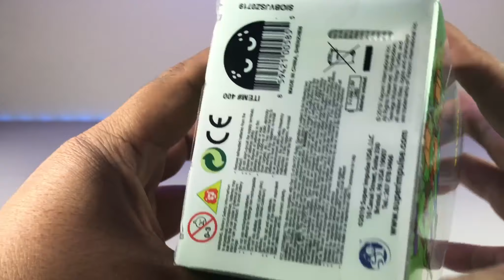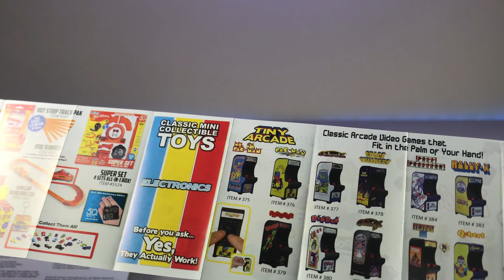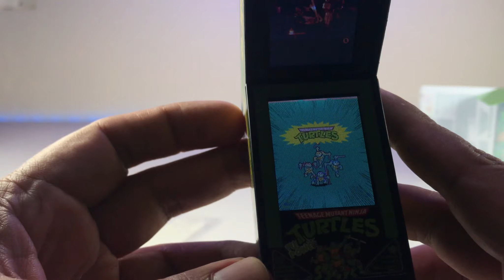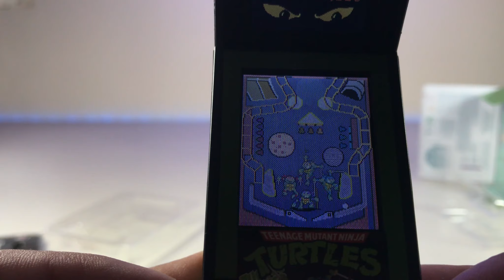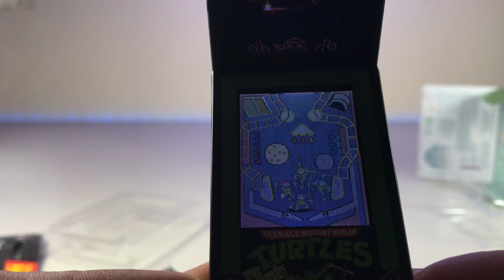TMNT Mini Pinball | Boardwalk Arcade | Review en español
𝙋𝙧𝙤𝙙𝙪𝙘𝙩𝙤𝙨 𝙦𝙪𝙚 𝙪𝙩𝙞𝙡𝙞𝙯𝙤 𝙥𝙖𝙧𝙖 𝙘𝙧𝙚𝙖𝙧 𝙡𝙤𝙨 𝙫𝙞𝙙𝙚𝙤𝙨:
𝗜𝗟𝗨𝗠𝗜𝗡𝗔𝗖𝗜𝗢𝗡
Panel LED
Tira LED RGB
Lámpara frontal

𝗔𝗨𝗗𝗜𝗢
Micrófono Yeti
Micrófono condensador Phantom
Cable de audio XLR
Filtro Anti POP
Consola Mezcladora de audio

𝗔𝗖𝗖𝗘𝗦𝗢𝗥𝗜𝗢𝗦
Dolly Slider Newer
DJI Estabilizador
Trípode con monopie
Soporte Micrófono
Cabezal plegable Newer
Repetidor WiFi
Adaptador tripode
Base giratoria

00:00 Intro / Contexto
01:02 Revisión